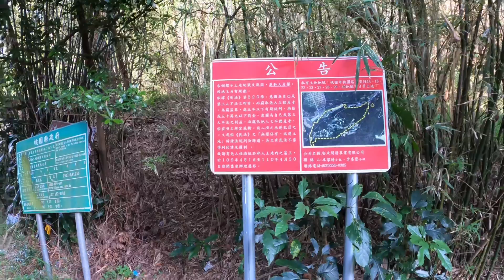福頭山登山口踏查桃園市桃園區20220409